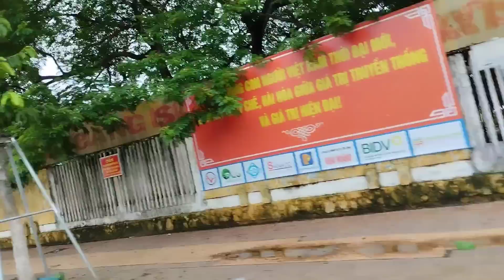Trải nghiệm ăn hủ tiếu Thanh xuân và cái kết/Hoà Tú Quê Tôi//